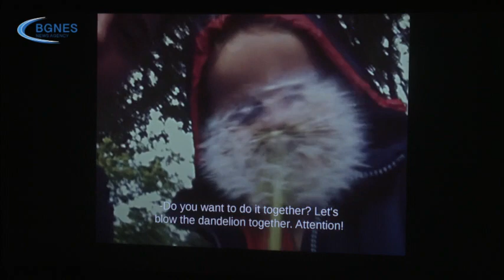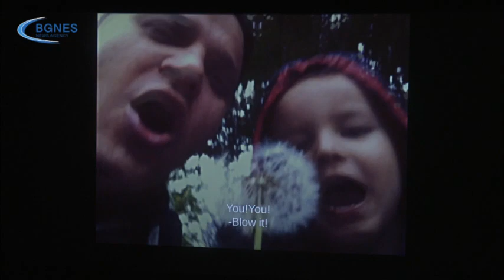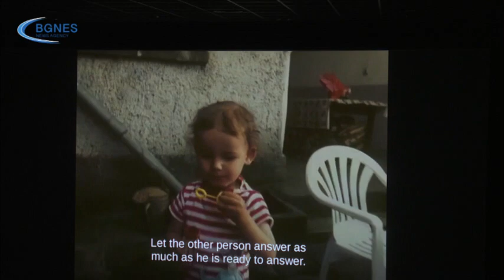Ясен Григоров: Ако има душевна голота, тя се намира в пространството на прошката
Прошката е интимен акт. Аз я сравнявам по някакъв начин с физическата голота. Ако има душевна голота, тя се намира в пространството на прошката.  /БГНЕС